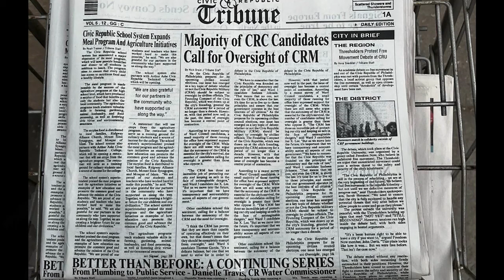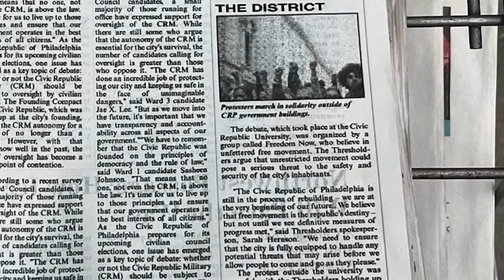Civic Republic PROTESTS! Clues from The Ones Who Live - In the Park & In that (leaked) Newspaper